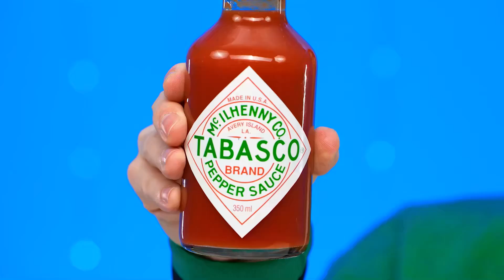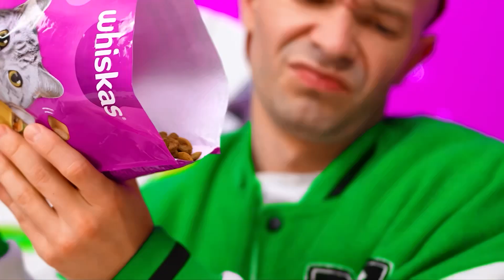Solve the Mystery Challenge of 1000 Keys | Funny Kitchen Hacks by Happy Fun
There are cases in which luck decides everything! In the new challenge, you can only rely on luck!